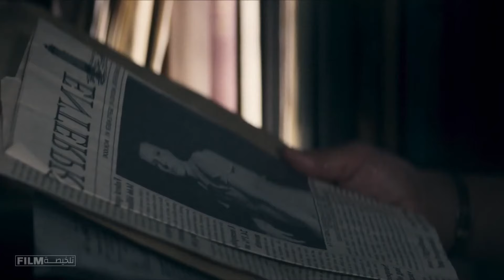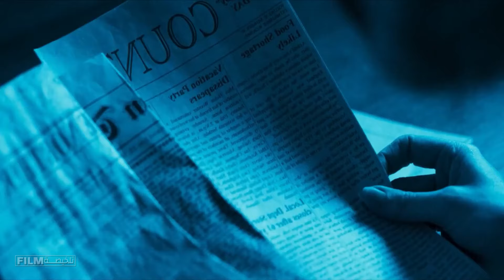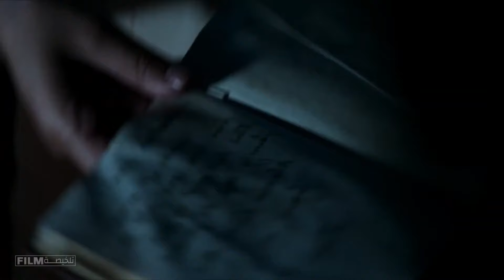وحش بيطلع من خزان مياه في بيت قديم في جزيرة واتسبب في اختفاء جميع سكانها ملخص فيلم The Tank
.. شكراً  لمتابعتكم ♥♥